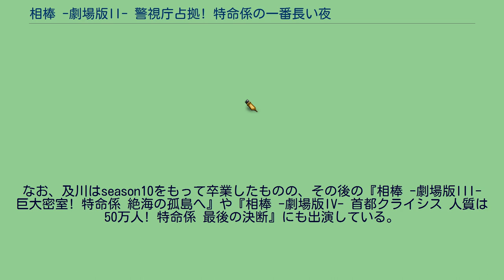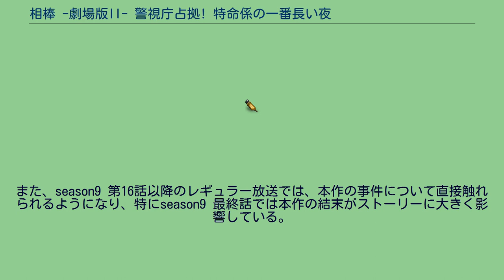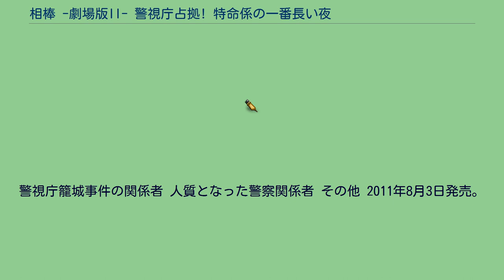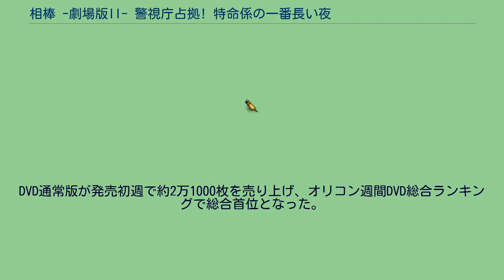相棒 -劇場版II- 警視庁占拠! 特命係の一番長い夜